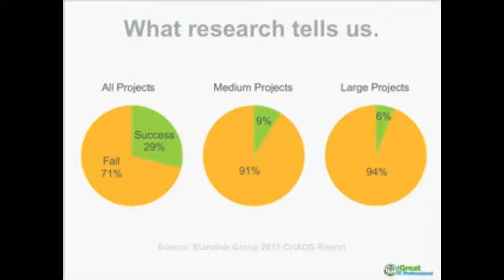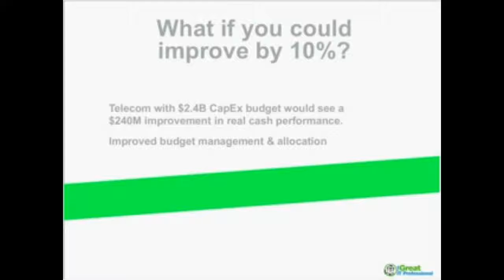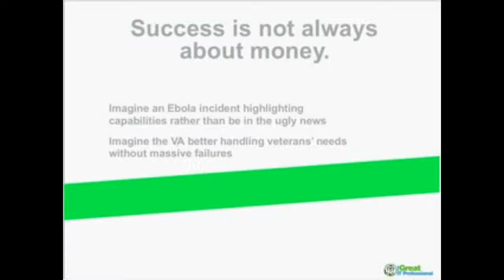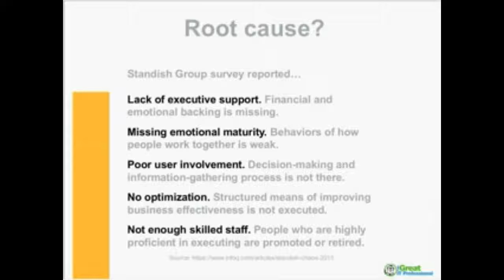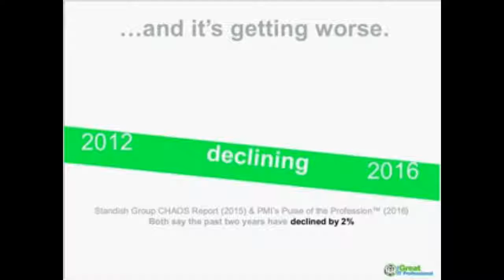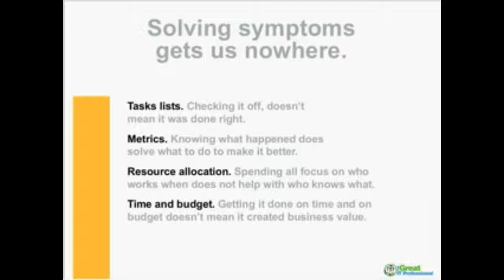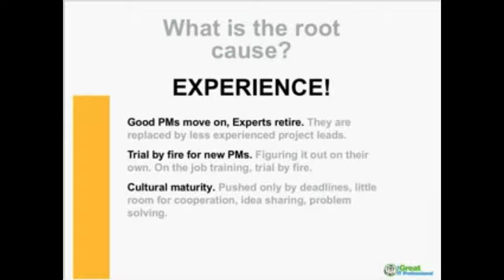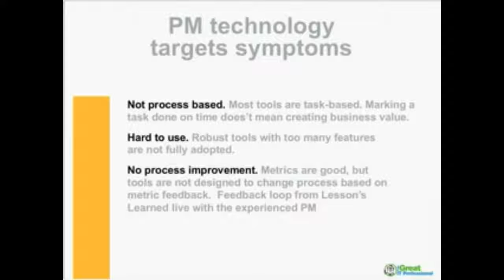70% of Your Projects are Likely to FAIL!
We have all read the statistics about business projects and their success rate.  In this webinar, we will discuss why we think this failure rate has been consistent for 15 years and discuss what you can do to improve consistency of execution.

ABOUT THE PRESENTER:
Paul is the CEO and founder of PieMatrix Inc., based in Burlington, VT. PieMatrix created and markets Pie, a software-as-a-service collaborative work execution platform for the enterprise market. In addition to running the company Paul is the chief product designer. Prior to PieMatrix, he was co-founder of FocusFrame where he wore multiple hats including Co-President. He helped position FocusFrame as the market leader with process methodology differentiation. FocusFrame was sold to Hexaware in 2006. Previously, he was a management consulting manager at Ernst & Young (now Capgemini) in San Francisco and then worked at Siebel Systems in Amsterdam. Paul enjoys photography, skiing, hiking, and watching independent films. He holds a B.A. degree in Economics from the University of California at Berkeley.